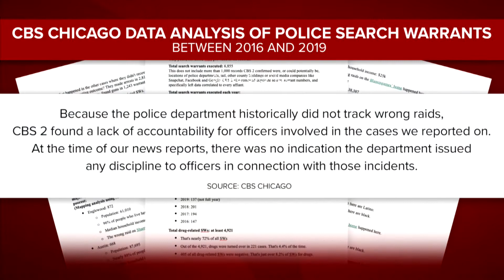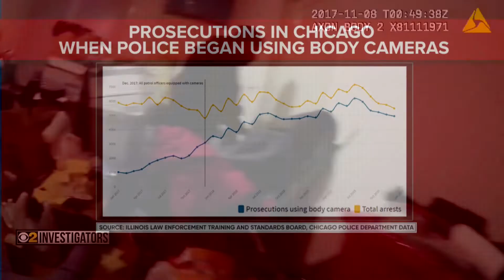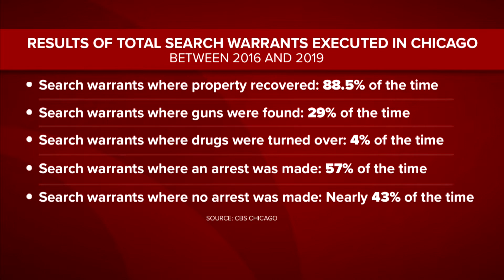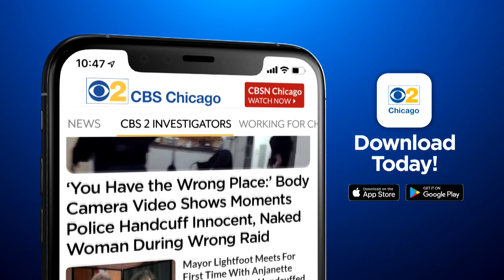Dave Savini On CBS News: Do Mayor Lightfoot's Search Warrant Reforms Go Far Enough?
Mayor Lori Lightfoot recently announced reforms on Chicago Police search warrant practices, following the raid on Anjanette Young's home and other wrong raids. CBS 2 Investigator Dave Savini joins CBS News' Lana Zak.